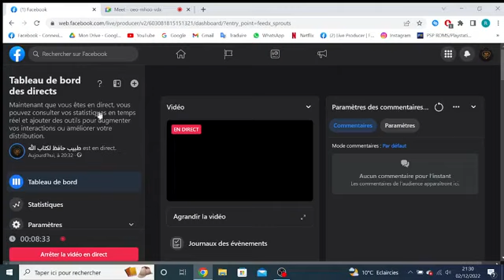ادع إلى سبيل ربك || ذ. عبد العزيز أبو الزبير بونيت